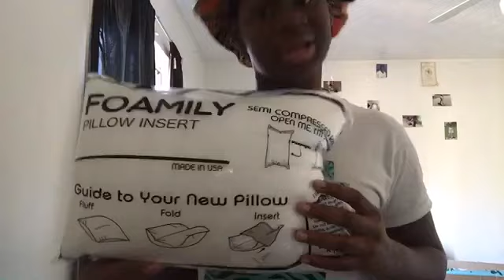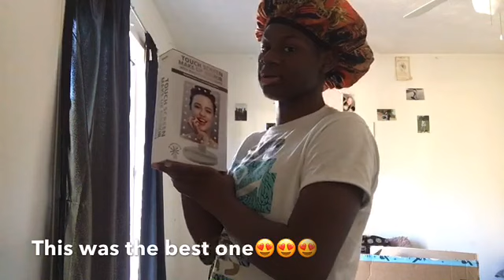Unboxing amazon box 📦//what’s inside 😱😱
I love all my true supports 🔥🤸🏾🥰😇 y’all mean the world to me